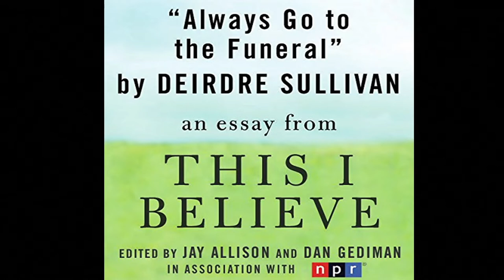PPUMC Pastor David Samelson Sermon 02 13 22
Point Pleasant United Methodist Church Pastor David Samelson shares his sermon for Sunday, February 13, 2022.